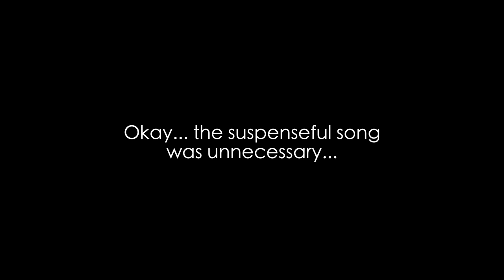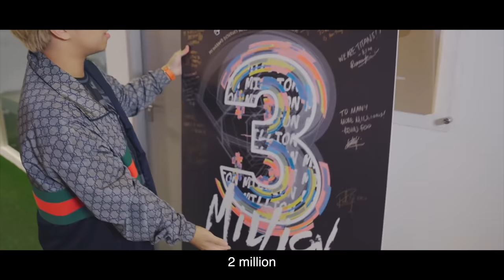I Wrote A Song For My Best Friend, Jianhao Tan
Love you bro. Happy Birthday Hao!

Lyrics: Abbey, Ridhwan Azman, Amos Ang
Mix and Master: Amos Ang